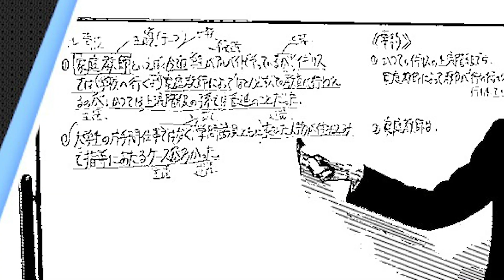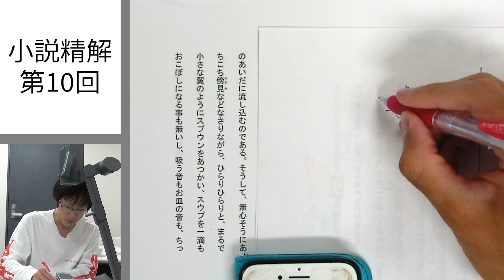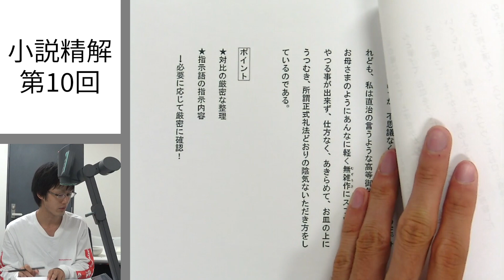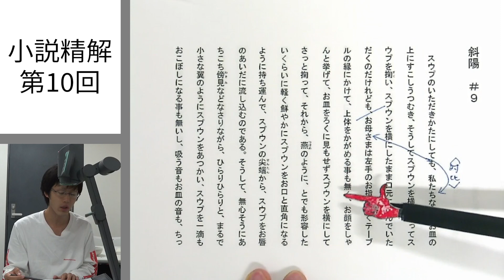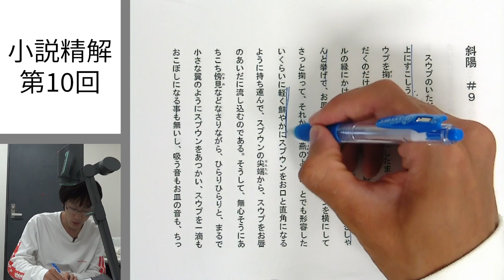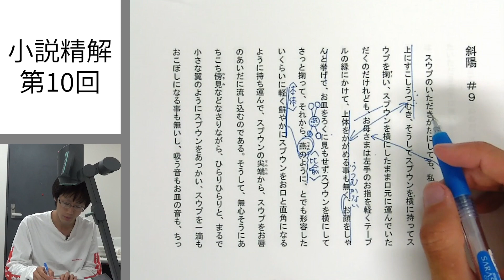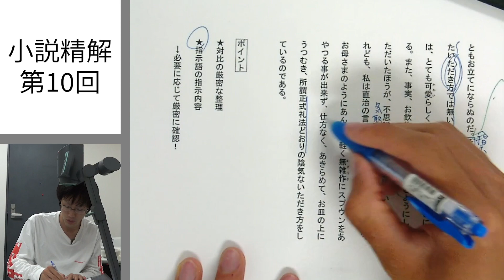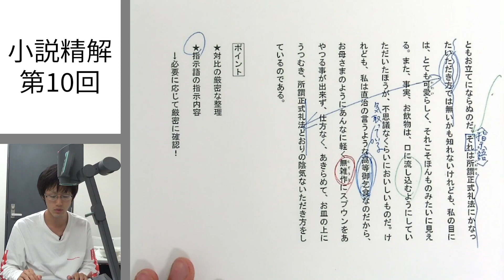対比の徹底活用【小説精解第10回】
今回もテーマは「対比」です。どう対比になっているのか、自力で整理できる頭をつくっていきましょう！
◎三木のサブチャンネルはこちら
（週5のドライバー生活から得た教訓を教育とリンクさせた雑談チャンネルです）

（動画やブログの更新のお知らせなどをしています）

（ストーリーズにて三木のプライベートを載せています）

◎三木へのコラボや仕事の依頼はこちらまで